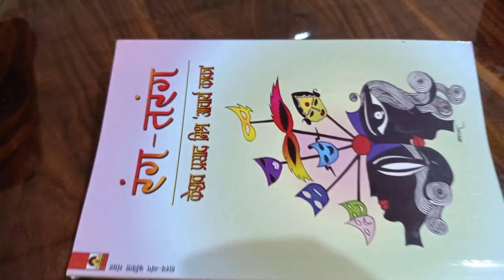Rang Tarang official trailer